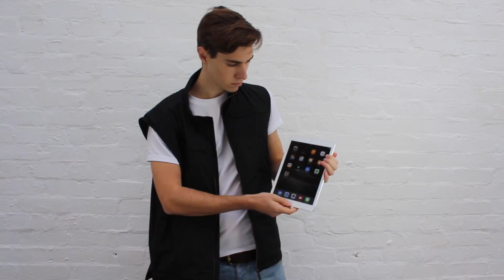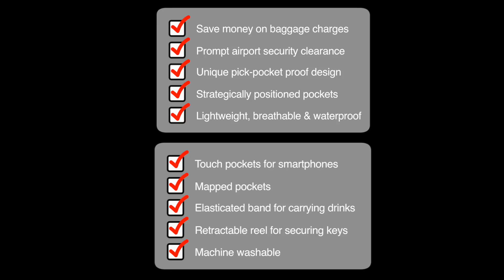Portfolio - Product Showcase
Client requested a full-on video service which shows the product in great detail